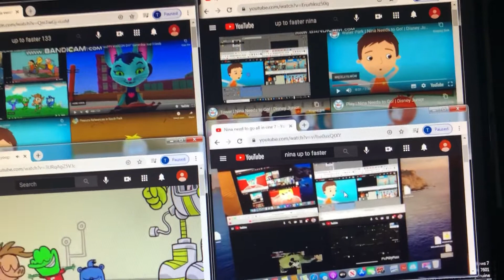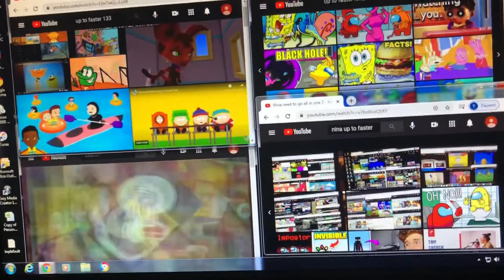Nina need to go all in one 8